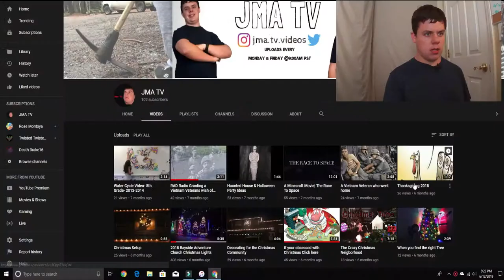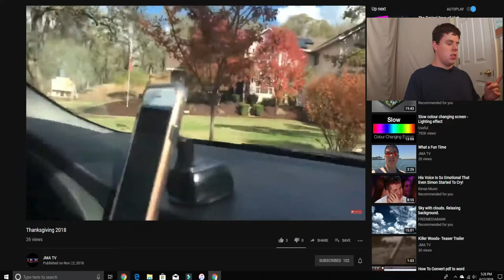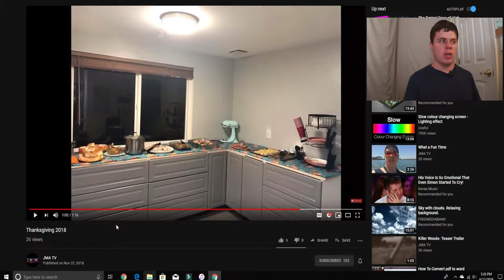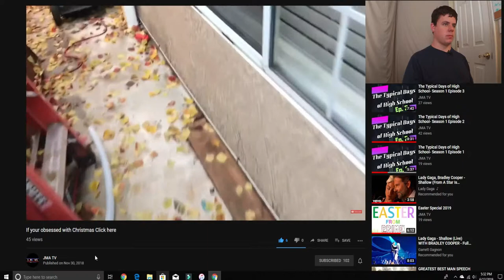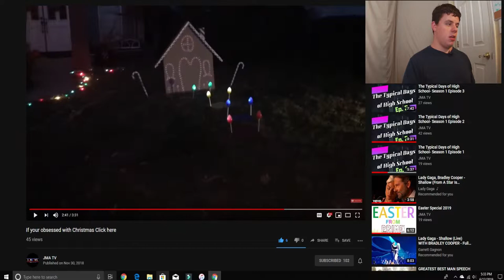Reacting to My Old Videos (IT WAS SO HARD NOT TO CRINGE)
Season 3 of The Typical Days of High School will start on August 23rd

-Green Screen

-Ipod 6 generation

-Canon EOS 7 Rebel